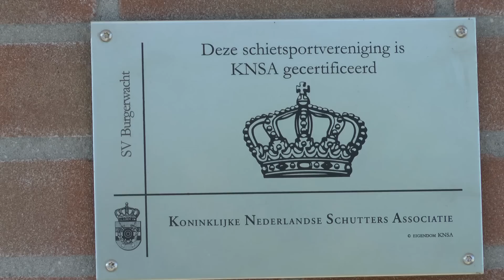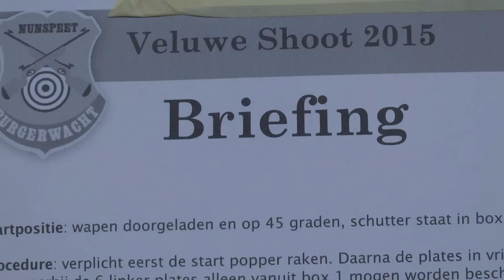local plates match, first time in Nunspeet Netherlands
A new location for a match, in the center of the Netherlands we had much fun shooting plates.